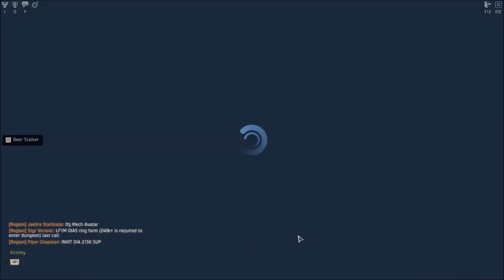Coping Gaming: SKYFORGE MMORPG FIRST THOUGHTS/REVIEW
This is our review of the new free to play mmo Skyforge.

Description of Skyforge game:  In Skyforge, you will walk the path from an immortal warrior to a mighty God, gaining followers as you fight to protect your world.

Your loyal followers will help you increase your power as you rise to become an Elder God. The best of the best will join the Order of Keepers and shape the fate of the world.